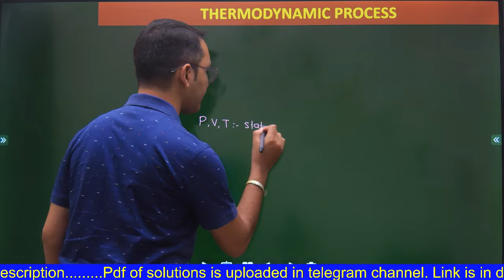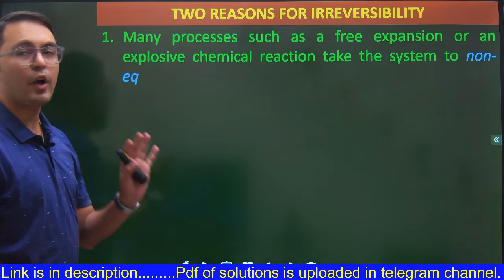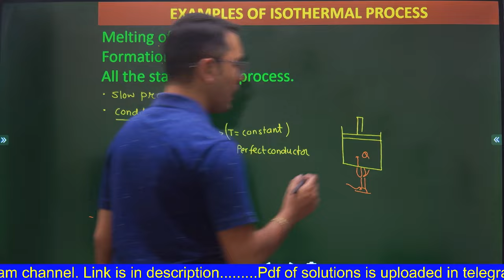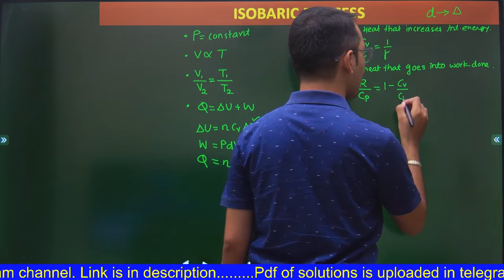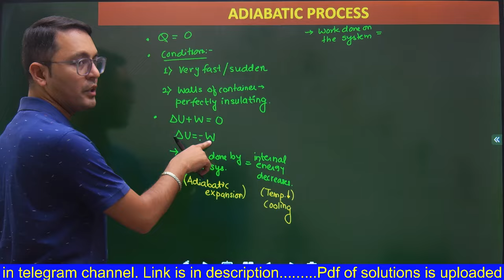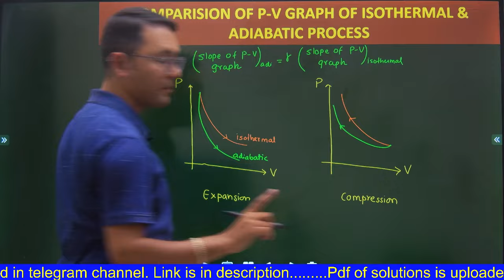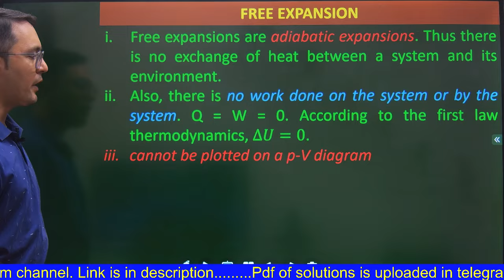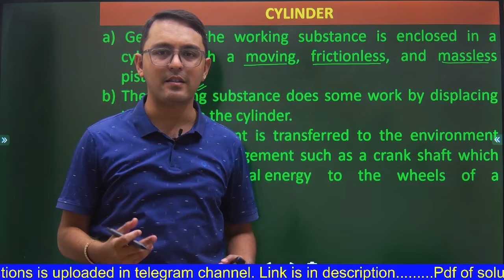MHT CET SYNOPSIS | THERMODYNAMICS (PART 02)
Time stamps:
Thermodynamic process 00:00
Reversible process 01:53
Irreversible process 04:45
Two reasons for irreversibility 06:20
Isothermal process 07:38
Examples of isothermal process 09:50
Work done in isothermal process 12:19
Isobaric process 13:44
Examples of isobaric process 16:43
Work done in isobaric process 17:03
Isochoric process 17:22
Examples of isochoric process 19:12
Adiabatic process 19:34
Examples of Adiabatic process 24:12
Work done during Adiabatic process 24:21
Relation between T and p in Adiabatic process 25:17
Relation between T and V in Adiabatic process 25:50
Comparision of p-V graph of isothermal and Adiabatic process 26:08
Cyclic process 29:12
p-V diagram of cyclic process 30:08
Work done during cyclic process 31:47
Free expansion 32:47
Heat engine 33:40
Examples of heat engine 33:58
Working substance 34:12
Hot and cold reservoir 35:39
Cylinder 36:52